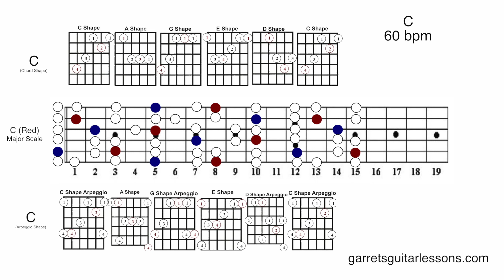"Emily" | Pop Modal Vamp (Ionian | C | 60)